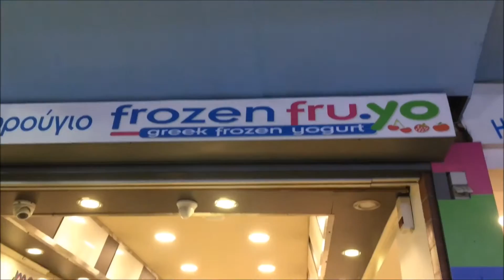RHODOS | augusti 2016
Rhodos med Matilda och Jenny, augusti 2016.